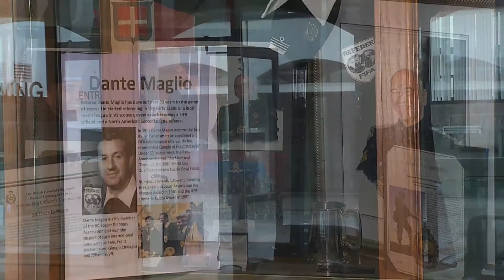Italian Cultural Centre - 42nd Fundraising Gala - Promotion in Italian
Friday October 4th - 6pm
IL Centro - Vancouver